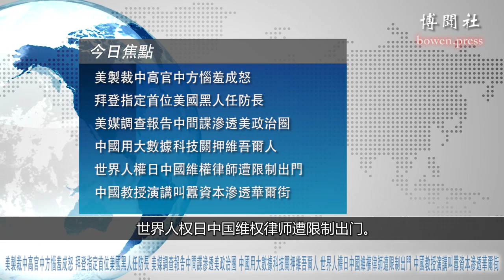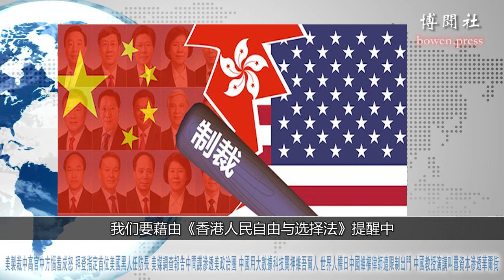美制裁中高官中方恼羞成怒 拜登指定首位美国黑人任防长 美媒调查报告中间谍渗透美政治圈 中国用大数据科技关押维吾尔人 世界人权日中国维权律师遭限制出门 中国教授演讲叫嚣资本渗透华尔街